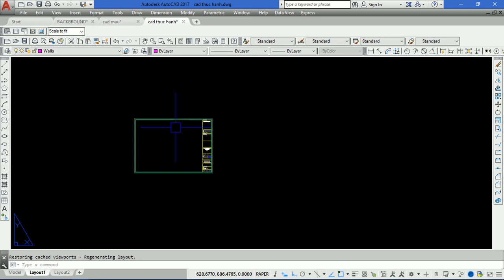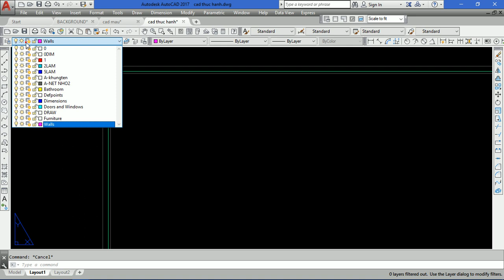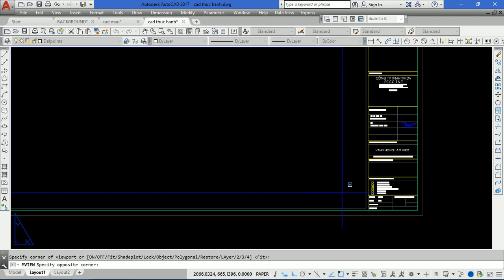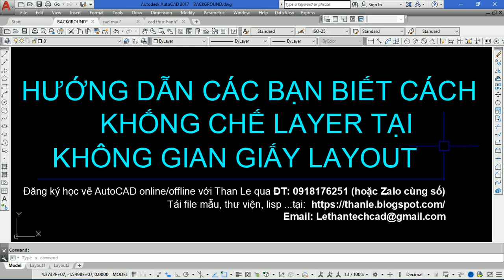HƯỚNG DẪN KHỐNG CHẾ LAYER TRONG KHÔNG GIAN LAYOUT CỦA AUTOCAD - KHỐNG CHẾ LỚP TRONG AUTOCAD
- Bài này Thân Lê chia sẻ 1 kiến thức rất quan trọng và phổ biến là hướng dẫn khống chế layer trong layout của autocad, khống chế lớp trong bản vẽ autocad. Khi xem video các bạn vui lòng để lại nhận xét về video bên dưới mục bình luận để Than Le biết và tương tác với các bạn tốt hơn nữa, cám ơn các bạn!